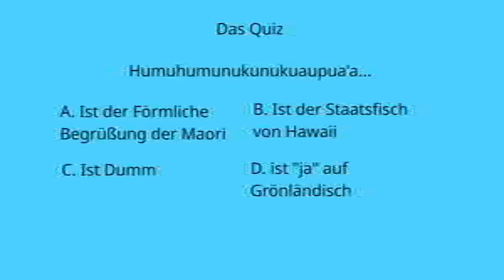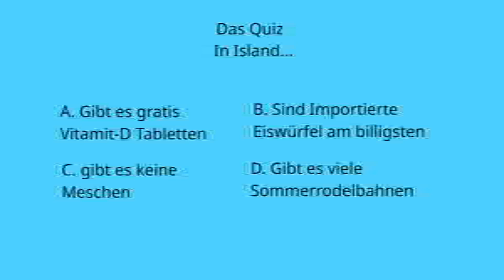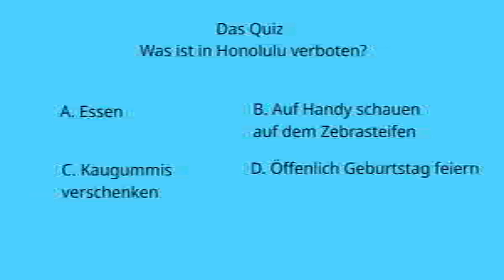Ein Quiz über Sachen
Dieses Videoist eine Produktion der Haralds  Life. Für die Ausführlichkeit und Richtigkeit der Inhalte wird keine Haft übernommen. Urheberrechtsbeschwerden sind nicht rechtens und werden geahndet.